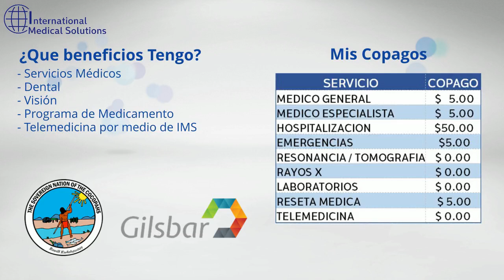Cocopah Indian Tribe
Conoce mas sobre tus beneficios con International Medical Solutions